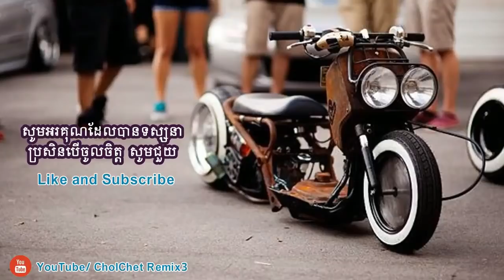Handsome men and beautiful girl thai students dance